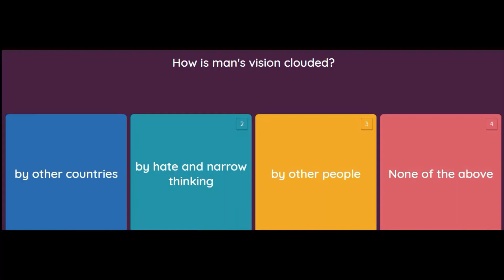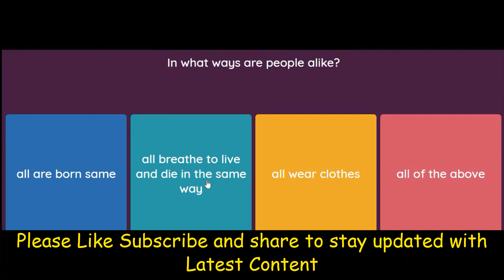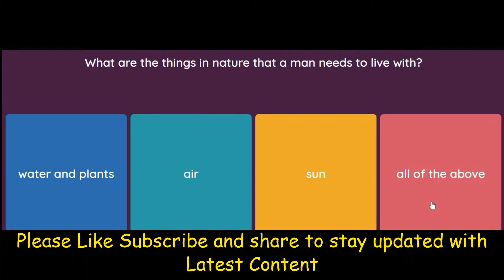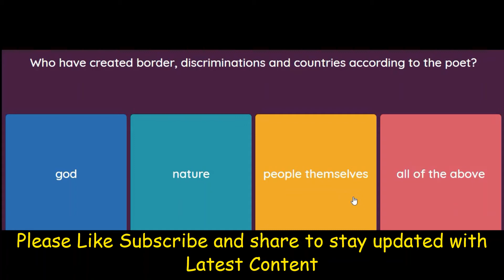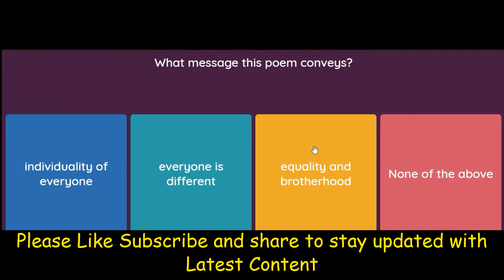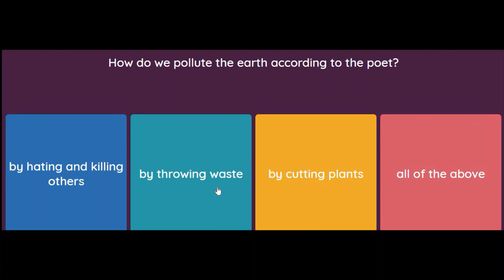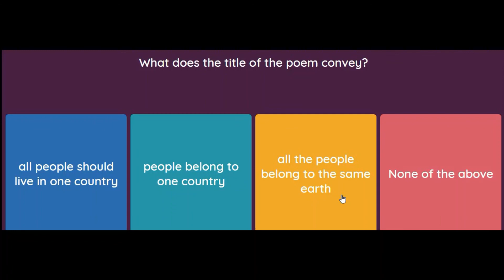No Men Are Foreign MCQ Class 9 English Beehive Poem 6 Part 1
Class 9 English Beehive book Poem 6 - No Men Are Foreign MCQ
Here are free MCQs of Class 9 English Beehive book Poem 6 - No Men Are Foreign by James Kirkup  as per the new exam pattern introduced by the CBSE. Students can take help of these free MCQs of Class 9 English Beehive book Poem 6 - No Men Are Foreign and prepare for the exams